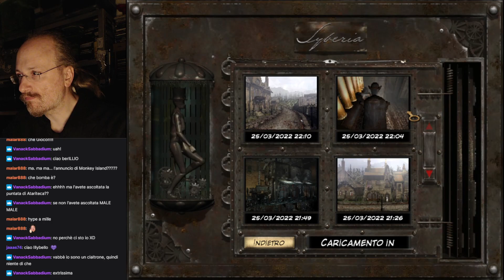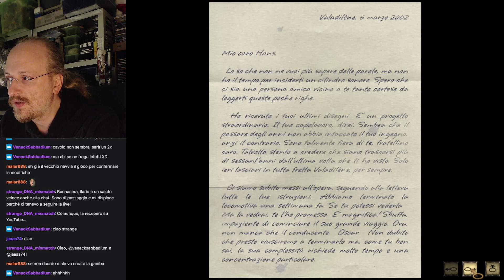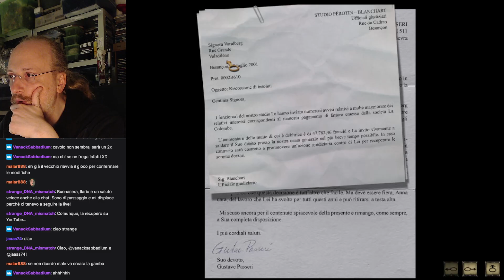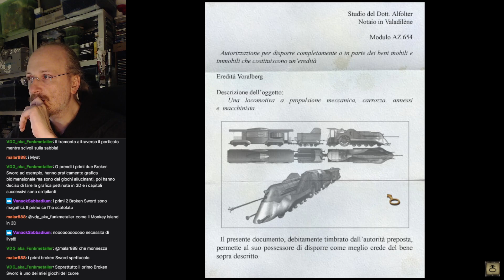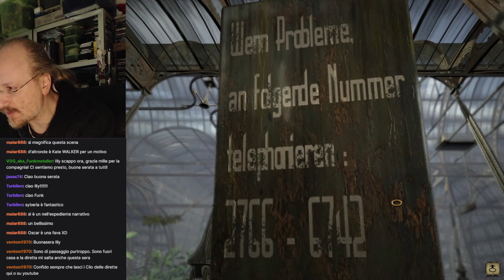Syberia (Steam, ITA) - Live da Twitch - Parte 2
Sul mio canale twitch sto giocando a Syberia, (quasi) ogni venerdi' sera. Il video verra' caricato qui subito dopo la diretta.